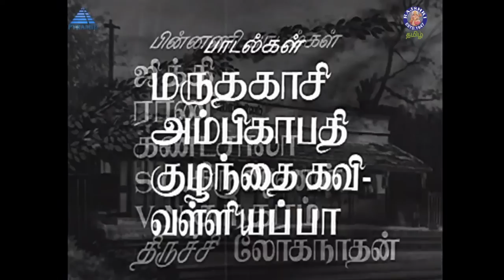Porter Kandan Full Movie | போர்ட்டர் கந்தன் | M. K. Radha, G. Varalakshmi, S. V. Subbaiah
Porter Kandan is a 1955 Indian, Tamil-language film directed by K. Vembu.[2] The film featured M. K. Radha and G. Varalakshmi in the lead roles